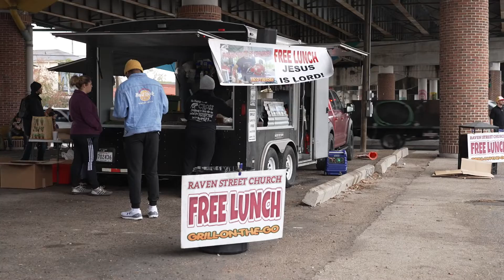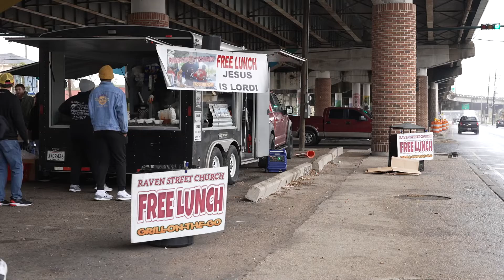Church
These church members let me record them helping out the community! I’ve seen them many of times, I just never had the chance to stop. So I put together a simple video just to spread the love! Feel free to stop by if you see them!